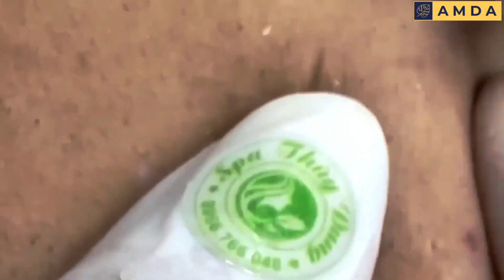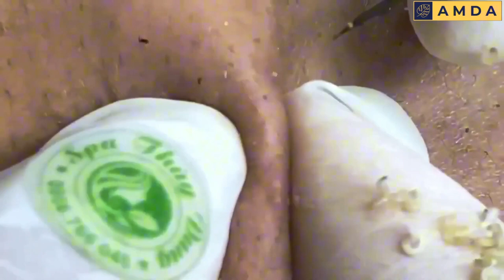Cleansing the skin of blackheads and pimples #2342